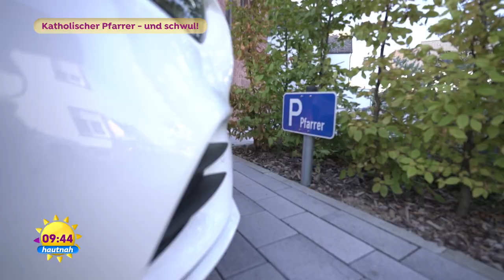Dieser katholischer Pfarrer ist schwul - zwischen Akzeptanz & Anfeindung | SAT1 Frühstücksfernsehen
Das ist Holger Allmenröder! Mit 18 Jahren hat er sich geoutet, um seine Sexualität offen auszuleben. Er leitet zwei kleine Gemeinden mit rund 5000 Mitgliedern und gibt uns Einblicke in seinen Arbeitsalltag, der neben Akzeptanz auch Anfeindungen birgt.